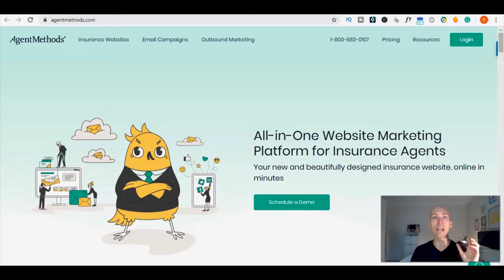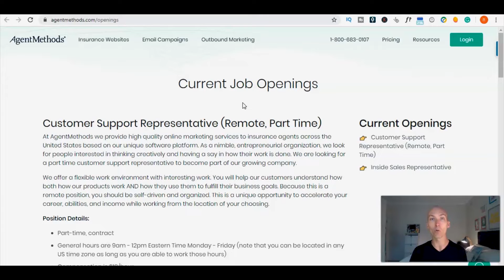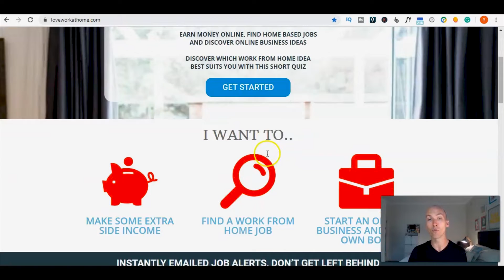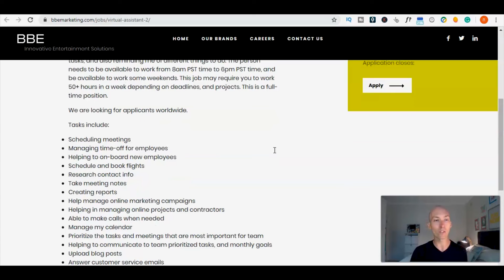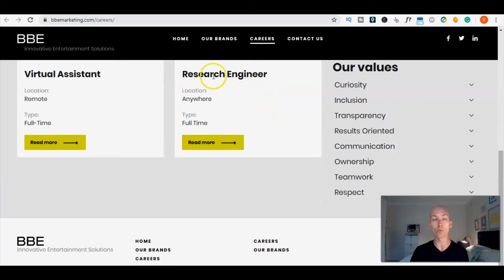$18/hr Stay at Home Job + VA Work With The Stars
For stay at home jobs hiring right now, and much more, check out the jobs board at Love Work at Home…

In this Weekly Feature Job video and the linked video you’ll discover 4 legitimate companies offering 20-30 stay at home jobs, one noting it pays $18/hr!

This is a tough time. People are being laid off. Many of us can barely leave our homes (me included). Businesses are shutting down. And this isn’t going to end in a hurry.

Despite that, there are actually many companies that are thriving in these conditions and they need staff, including Aha, VidIQ, Agent Methods and BBE Marketing.

The stay at home jobs they’re offering are a diverse mix, so there’s bound to be something in this video for you or someone you know. Help a friend though lockdown who might appreciate some work from home jobs being shared with them.

For stay at home jobs hiring right now, this video is right down your alley.

Rowan’s mission for LOVE WORK AT HOME (LWAH) is to help you find work life balance and freedom by sharing ways to make money online, find a work from home job or start an online business.

We hope we can serve you well.

★★★ FOLLOW LWAH ★★★